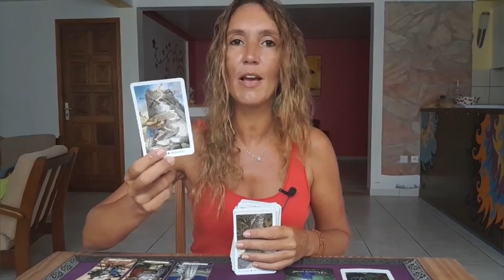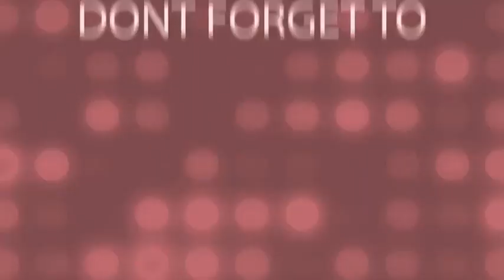VIRGO - READY TO TRAVEL ! TAROT | June 19th-25th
Weekly Reading June 19th-25th 🎉

My adress🎇
MoonLight Tarot (Audrey Forton)
Quartier Lowinsky
Maison Louis Joseph
97211 RIVIERE PILOTE
Martinique

⭐     Sun   Taurus      ⭐
⭐     Moon  Scorpio  ⭐
⭐     Rising   Taurus  ⭐
⭐     Venus   Taurus  ⭐

All you have to do is:
3. Leave a comment 🌟Love and Light 🌟in a video for the current month.
🍀Good luck!

🌷Schedule🌷

✨Weekly Reading✨
Monday Air signs : Gemini, Libra, Aquarius
Tuesday Water signs : Pisces, Cancer, Scorpio
Wednesday Earth signs : Taurus, Virgo, Capricorn
Tuesday Fire signs : Aries, Leo, Sagittarius

✨Monthly Reading✨
Friday : Aries, Taurus, Gemini, Cancer
Saturday : Leo, Virgo, Libra, Scorpio
Sunday : Sagittarius, Capricorn, Aquarius, Pisces

1 question 15$(private video 10 minutes)